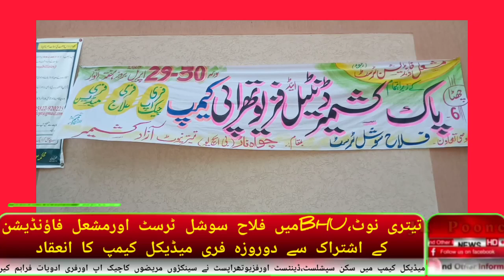تیتری نوٹ،BHUمیں فلاح سوشل ٹرسٹ اورمشعل فاؤنڈیشن کے اشتراک سے دوروزہ فری میڈیکل کیمپ کا انعقاد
تیتری نوٹ،BHUمیں فلاح سوشل ٹرسٹ اورمشعل فاؤنڈیشن
کے اشتراک سے دوروزہ فری میڈیکل کیمپ کا انعقاد کیا گیا جس میں سینکڑوں مریضوں نے استفادہ حاصل کیا فری میڈیکل کیمپ میں سکن سپشلسٹ،ڈینٹیسٹ اور فزیوتھراپسٹ،آرتھوپیڈک معالجوں نے مریضوں کا فری چیک اپ اور فری ادویات فراہم کیں۔عوام علاقہ نے اس کاوش کو سراہا۔